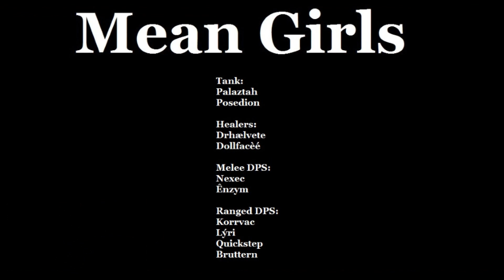Mean Girls Vs. Ragnaros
Mean Girls on Ragnaros Normal 10man.